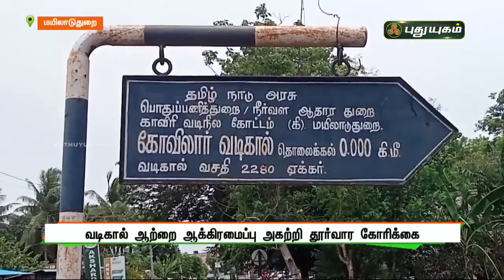வடிகால் ஆற்றை ஆக்கிரமைப்பு அகற்றி தூர்வார கோரிக்கை | மயிலாடுதுறை | செய்தித் துளிகள் | PuthuyugamTV